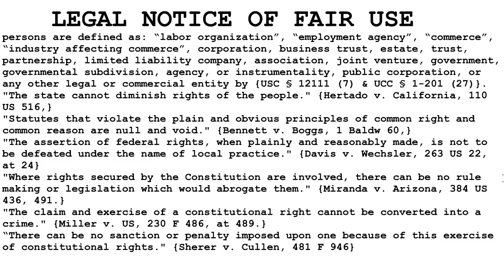LEGAL NOTICE TO YOUTUBE & ALL VIEWERS OF MY VIDEOS